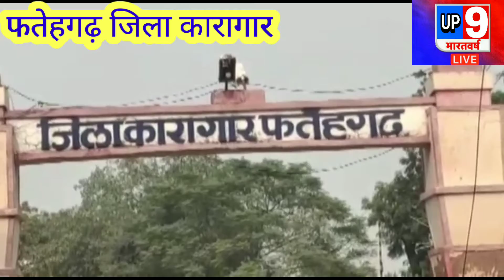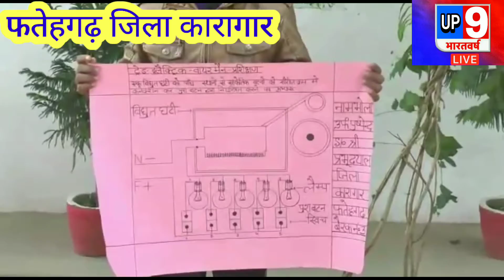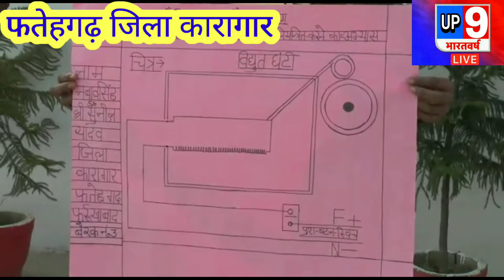Farrukhabad युवा बंदियो को रोजगार के लिए जेल के अंदर युवा कैदियों को प्रशिक्षण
फर्रुखाबाद जिला कारागार युवा बंदियो के लिए जेल अधीक्षक ने रोजगार से जोड़ने के लिए जेल के अंदर युवा कैदियों को प्रधानमंत्री रोजगार योजना के तहत प्रशिक्षण दिलाना शुरू कर दिया है जिसमें कई युवाओं ने इलेक्ट्रॉनिक प्रशिक्षण लेकर बाय बा तैयार कर अपनी अपनी भावनाओं को संचार क्षेत्र में विकसित किया
फतेहगढ़ की जिला कारागार जेल में जेल अधीक्षक भीमसेन मुकुंद ने युवा कैदियों को जेल से छूटने के बाद प्रधानमंत्री रोजगार योजना के तहत प्रशिक्षण दिलाया जिससे युवा बंदियों ने इलेक्ट्रॉनिक का प्रशिक्षण लेकर अपनी अपनी भावनाओं को उजागर करते हुए बाय बा तैयार किया जिससे जेल के अंदर कैदियो आपात काल मे कैसे सुविधा मुहैया कराई जाए तो वही युवाओं ने अपने-अपने मनो स्थिति  के अनुसार वायवा तैयार कर जेल अधीक्षक को दिखाया जिसमें एक युवक ने किसी भी बैरक में अगर कोई कैदी को परेशानी होती है तो वह उसकी बेल बजा एगा  जिससे जेल के बाहर बने कंट्रोल रूम पर बैरक की लाइट जलने लगेगी जिससे ज्ञात हो जाएगा कि इस बैरक के अंदर किसी बंदी को कोई परेशानी है जिसके चलते बंदी रक्षक दौड़कर बैरक में पहुंचेगा जिससे कैदी की समस्या का निस्तारण किया जा सके वहीं जेल अधीक्षक भीमसेन मुकुंद ने बताया कि प्रधानमंत्री रोजगार योजना के अंतर्गत इन युवा कैदियों को हम एक टीचर के माध्यम से प्रशिक्षण दिला रहे हैं जिससे  युवा बंदी जेल से बाहर निकल कर इसके माध्यम से रोजगार प्राप्त कर सके अगर किसी बंदी को सजा होती है वह जेल के अंदर की रहकर काम करें जिससे उसको रोजगार भी मिलेगा